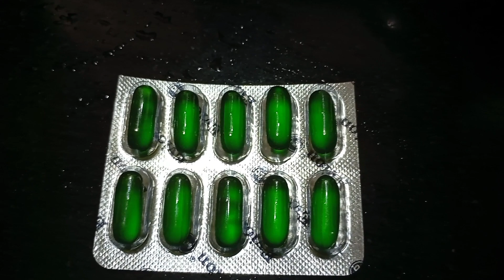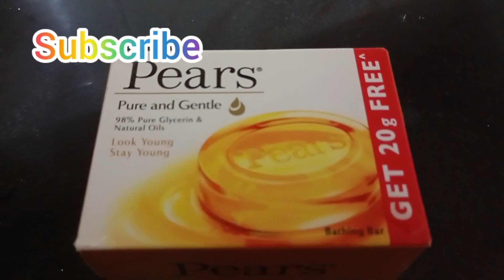Homemade Neem Soap For Clear, Bright And Acne Free Glowing Skin | Neem soap making at home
Rose water preparation video

Beetroot soap preparation video

Homemade Neem soap for clean, Bright And Acne Free Glowing Skin || Homemade Neem Soap For Clear, Bright And Acne Free Glowing Skin ||
Homemade Neem Haldi Soap for Acne, Pimples and Pigmentation | Homemade Neem Turmeric Soap Recipe || NEEM soap for Skin Whitening, Acne,Pimples,Spotless Skin |How to Make Homemade face Soap || Neem soap making at home|Neem soap To Remove Skin Allergy & Pimples|Simple Homemade Soap

Homemade Neem Soap to remove FULL Body ACNE & PIMPLES
FULL Body Polishing Soap with Vitamin E Oil,
 Homemade Neem Soap with Vitamin E Oil homemade neem soap